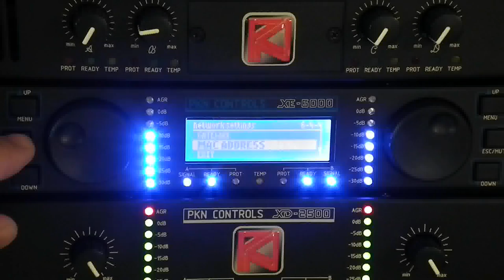PKN XE6000 Network Settings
PKN XE series amplifers LAN (ETHERNET) basic settings for remote control